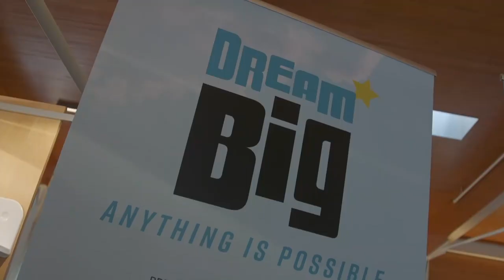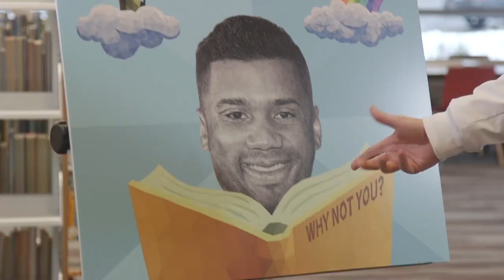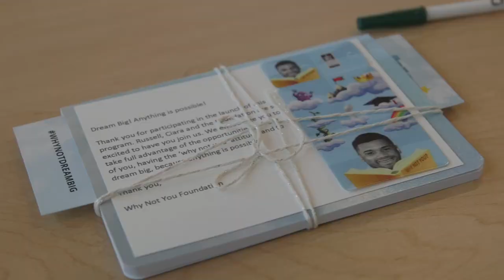Why Not You Foundation "Dream Big" Campaign with limited-edition library cards by Keegan Hall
Russell Wilson, Ciara, Keegan Hall and the Why Not You Foundation, in partnership with King County Library System (KCLS), KCLS Foundation and JPMorgan Chase launched DREAM BIG: Anything is Possible, a teen empowerment campaign that encourages students to take advantage of the wide range of programs and resources offered through community libraries – opening up a world of possibilities and leading the way to achieving their educational and career dreams.